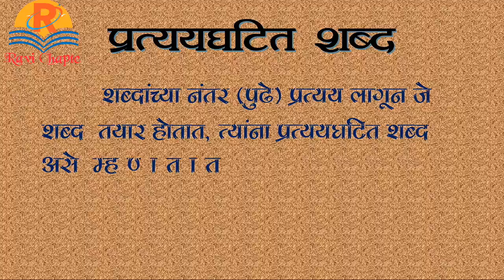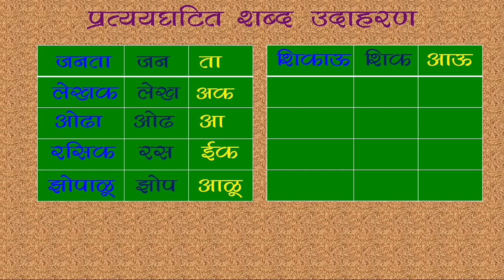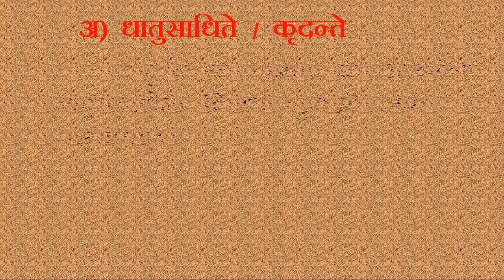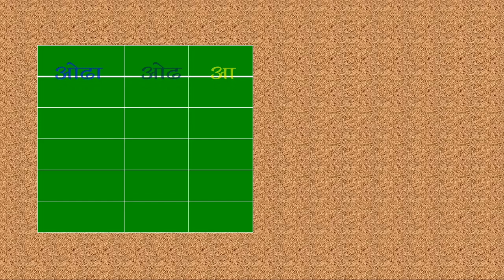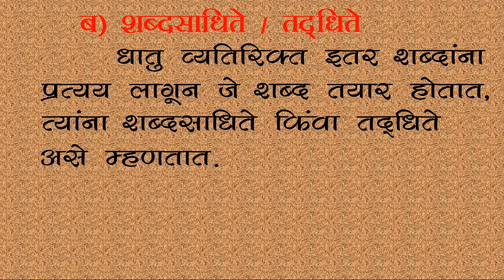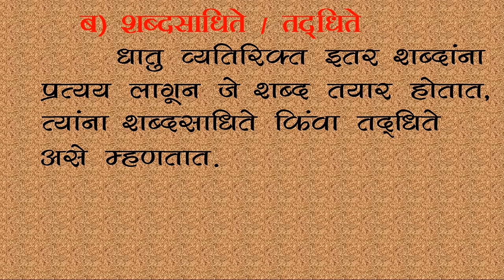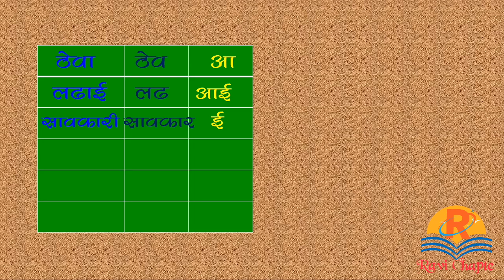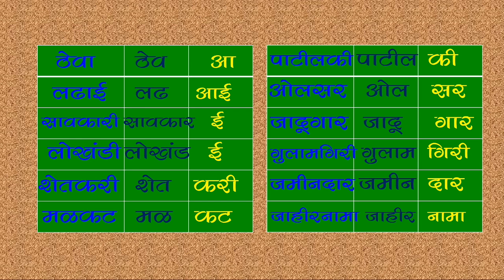मराठी व्याकरण । प्रत्ययघटित शब्द । Marathi Vyakaran । pratyay gatit shabd । Marathi Grammar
मराठी व्याकरण । प्रत्ययघटित शब्द
pratyay ghatit shabd marathi vyakaran

तत्सम । तद्भव । देशी । परभाषिक ।
उपसर्गघटित । प्रत्ययघटित । अभ्यस्त

उपसर्गघटित । प्रत्ययघटित । अभ्यस्त